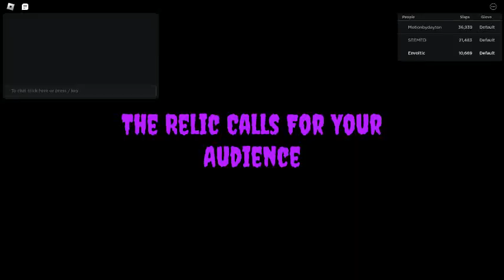How To Get Null and Rob Plushie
Hope this helped